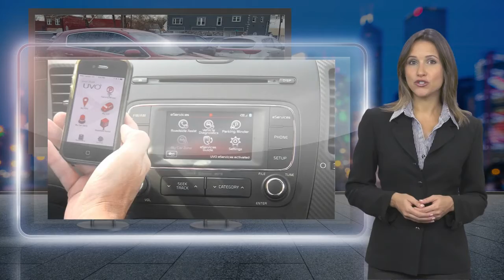Certified 2019 Kia Sportage LX, Nutley, NJ KTN393A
Nutley Kia

Let us introduce you to our staff, show you some of our special vehicle offers, and take you through our complete line of new and pre-owned inventory. We can help you find exactly what you are looking for. We know your time is valuable. We are sure you will find our site a fast and convenient way to research and find a vehicle that's right for you. Family Owned & Operated Competitive Pricing, Low Prices We provide Financing & Lease options Conveniently Located Ultra Convenient Service Hours Factory Trained & Certified Technicians VIP Customer Program Incentive Auto Body Collision Center On almost any road condition, this Kia Sportage LX FWD offers solid performance, reliability, and comfort. It's not often you find just the vehicle you are looking for AND with low mileage. This is your chance to take home a gently used and barely driven Kia Sportage. The Kia Sportage LX FWD will provide you with everything you have always wanted in a car -- Quality, Reliability, and Character. This is the one. Just what you've been looking for.

[RLVID:5336:3023e11fe13a1bfc:db59bcbf3e206fed:1]